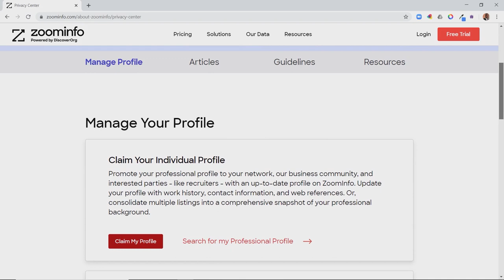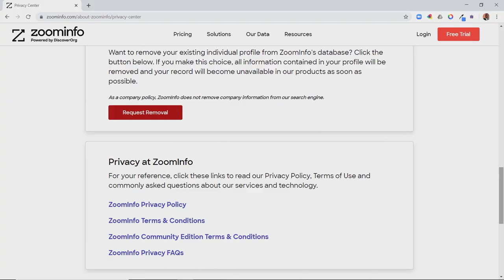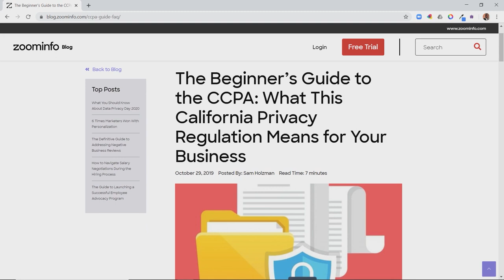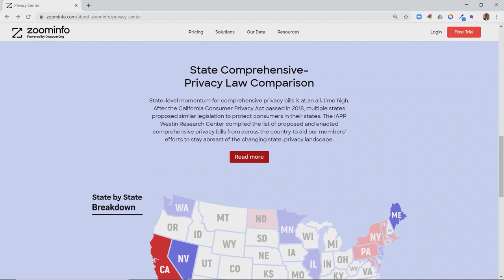Data Privacy with ZoomInfo CEO, Henry Schuck